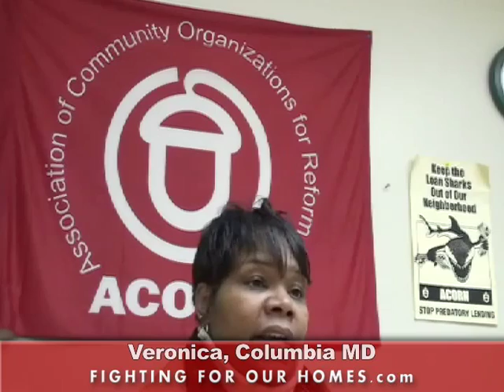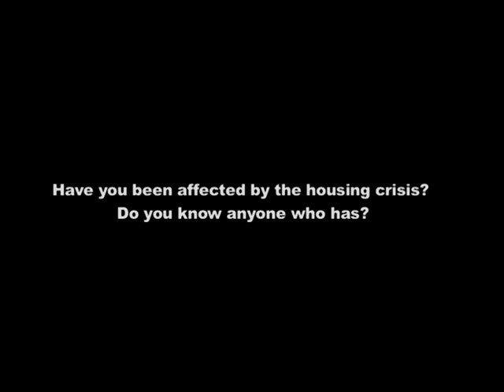Veronica Fights Foreclosure in Columbia MD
Veronica faced income trouble after losing clients as an independent child care provider.  She was offered by a realtor to rent the house from him after he purchased at an auction, which he could not afford in the end.  She is now facing foreclosure and has been told that she needs help on the federal level.

Have you been affected by the housing crisis? Do you know anyone who has? We're asking you to record your story, or the story of a friend, family member, or neighbor, and send it to us in a video or through a written submission.